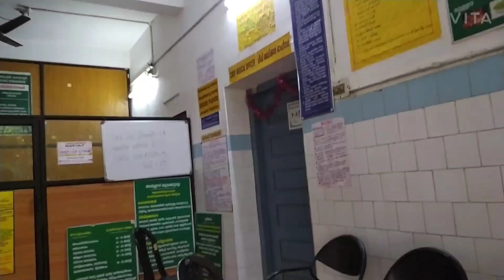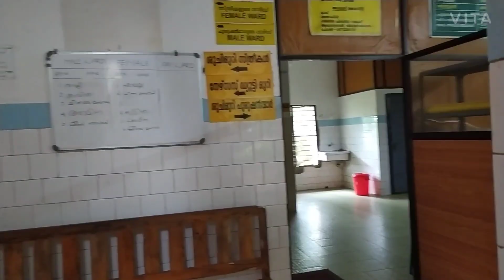ചെറുവട്ടൂർ ആയുർവേദ ആശുപത്രി കണ്ടിട്ടുണ്ടോ??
Familiarisation visit to Cheruvattoor Ayurveda hospital.